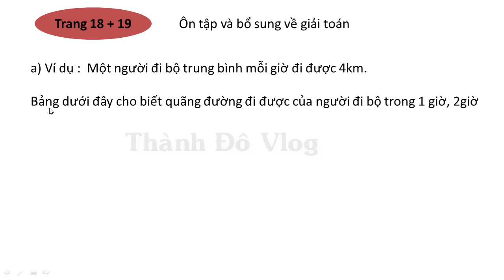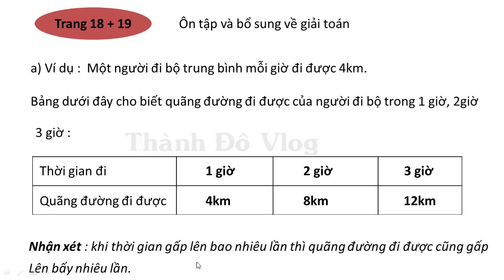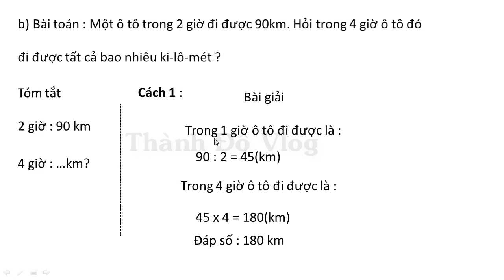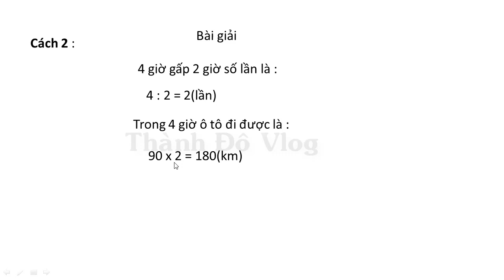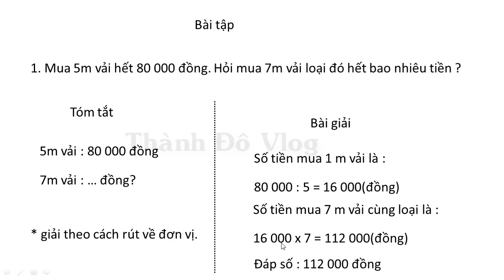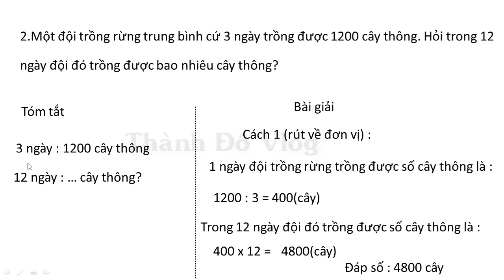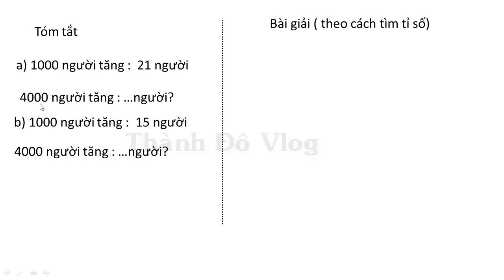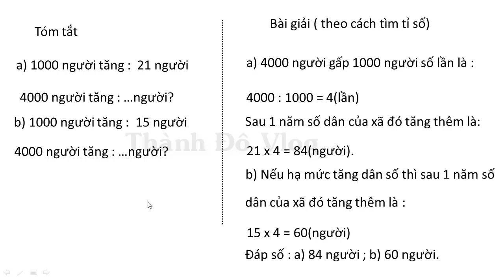TOÁN LỚP 5 SÁCH GIÁO KHOA TRANG 18, 19 | ÔN TẬP VÀ BỔ SUNG VỀ GIẢI TOÁN | TOÁN LỚP 5 SGK